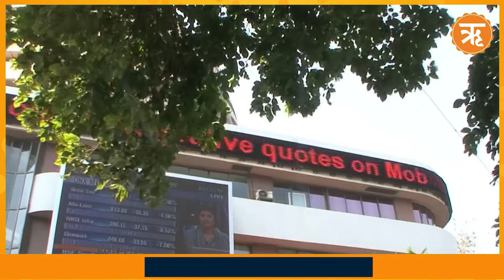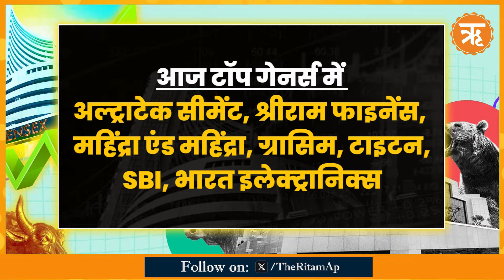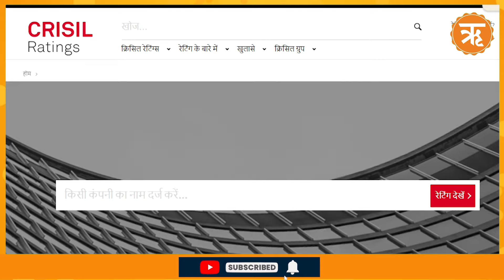Today in Business: Gold-Silver & Stock, CRISIL report, RIL-NVIDIA partnership, Adani copper व अन्य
भारतीय शेयर बाजार में गुरुवार, 24 अक्टूबर को भी गिरावट देखने को मिली है। घरेलू सर्राफा बाजार में आज गुरुवार, 24 अक्टूबर को 24 कैरेट सोना ₹80,253 रुपए प्रति 10 ग्राम पर पहुंच गया है. जबकि, 22 कैरेट गोल्ड ₹73583 रुपए के आस-पास बिक रहा है। रेटिंग एजेंसी CRISIL ने आज एक रिपोर्ट जारी की है, जिसमें बताया गया है कि जुलाई-सितंबर तिमाही में भारतीय कंपनियों की राजस्व वृद्धि वार्षिक आधार पर 5-7% रहने की उम्मीद है। मुकेश अंबानी के नेतृत्व वाली रिलायंस इंडस्ट्रीज लिमिटेड और अमेरिकी कंपनी एनवीडिया ने भारत में आर्टिफिशियल इंटेलिजेंस इंफ्रास्ट्रक्चर और नवाचार केंद्र स्थापित करने के लिए एक समझौता किया है। गौतम अदाणी की कच्छ कॉपर कंपनी ऑस्ट्रेलियाई माइनिंग कंपनी BHP के साथ तांबे की बड़ी सप्लाई डील पर बातचीत कर रही है। डिज़्नी की भारतीय स्ट्रीमिंग सर्विस हॉटस्टार के हेड सजीत सिवानंदन ने रिलायंस के साथ विलय के बाद हॉटस्टार के हेड के पद से इस्तीफा दे दिया है।